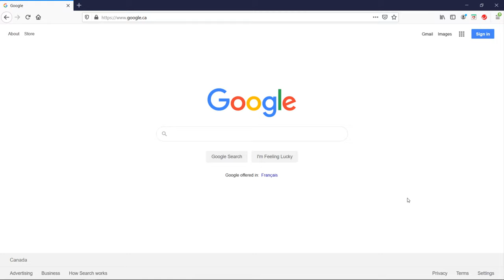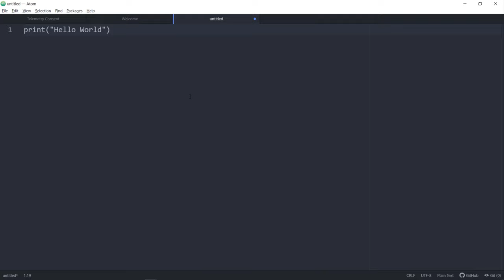How to Download and Install Atom Editor on PC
In this lesson you will learn how to download and install Atom Editor on PC.